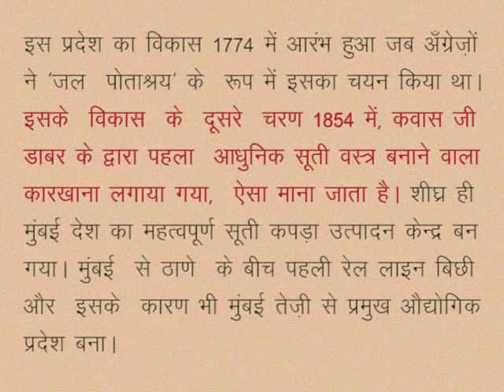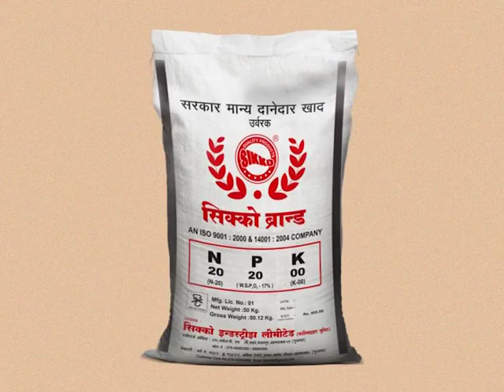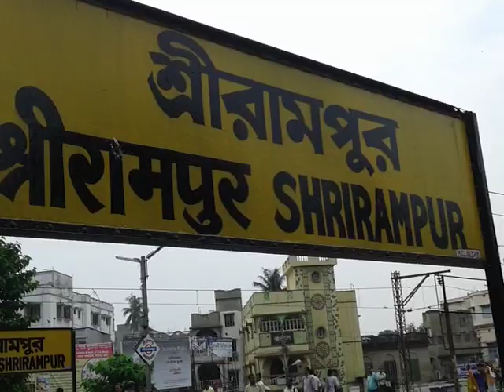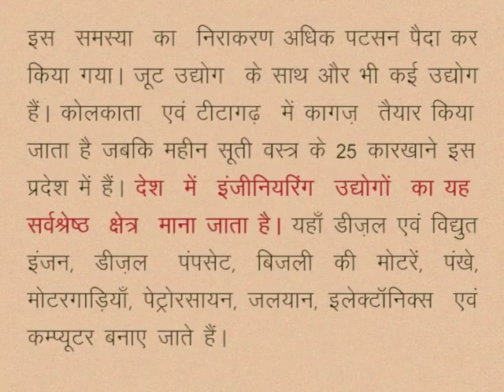CLASS 10th SOCIAL SCIENCE | CHAPTER 4 Mineral Resources and Industrialization